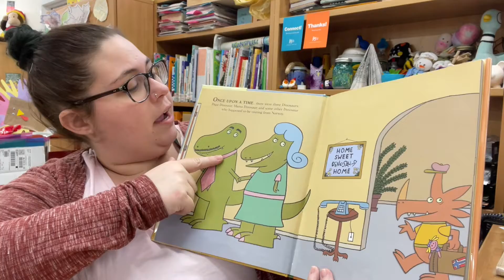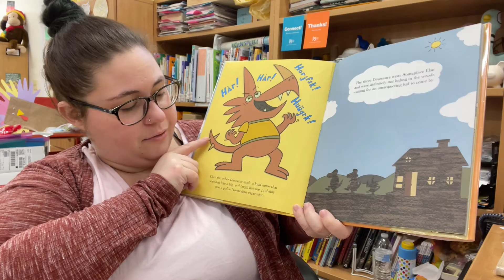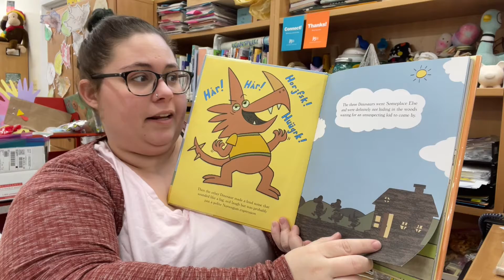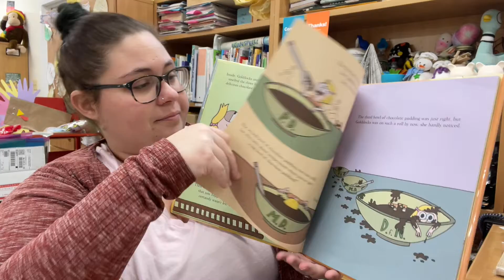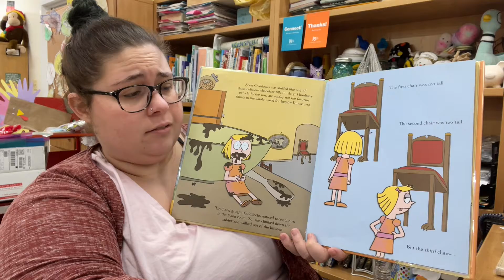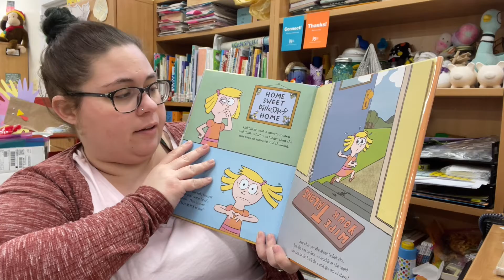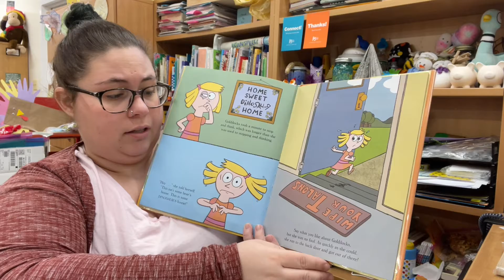Storytime on 11/25 with Ms. Geneva (with bubbles)